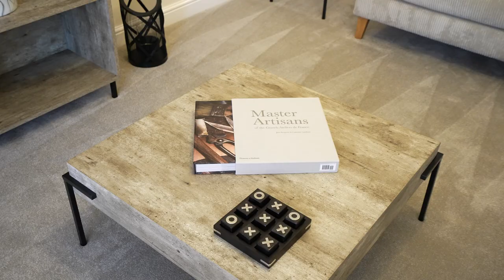Anwyl Homes | The Farndon | The Fairways, Handforth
Four bedrooms and fine living spaces make this a delightful family home.

Families will love the sense of space in this stunning home, with its generously-sized open-plan kitchen/dining area spanning the rear and the wonderful living room to the front.

Then there are the French doors leading to the garden, opening up the outside to family life in full flow.

There are four well-proportioned bedrooms on the first floor, with a luxurious en-suite shower room to bedroom one as well as an additional family bathroom.